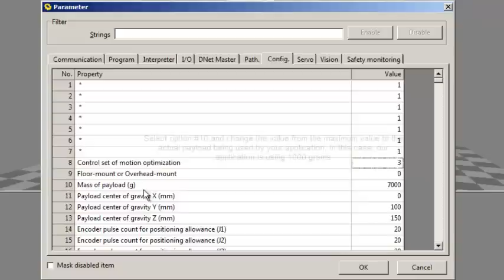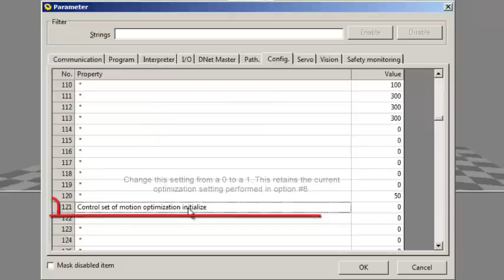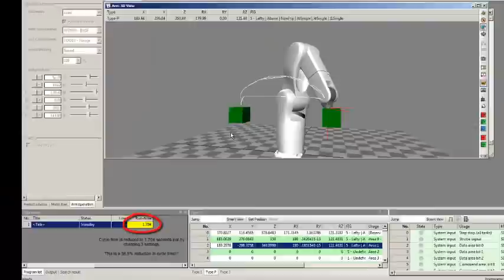Optimizing Payload in DENSO's WINCAPS III Software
How to optimize your existing cycle time using DENSO's WINCAPS III software. This is performed using the simulation mode in WINCAPS III. Results will vary depending on robot type, payload and motion.